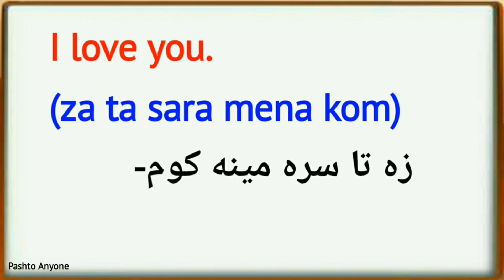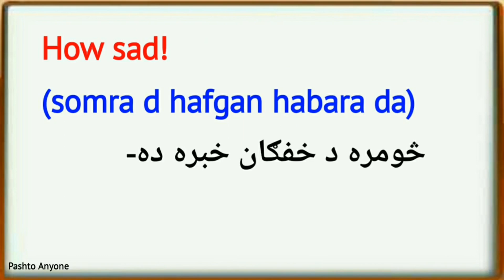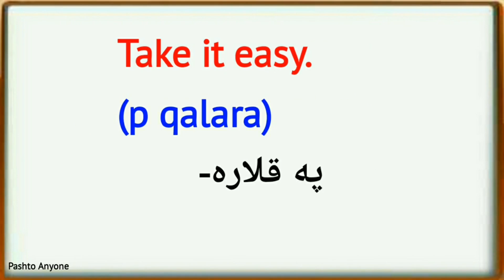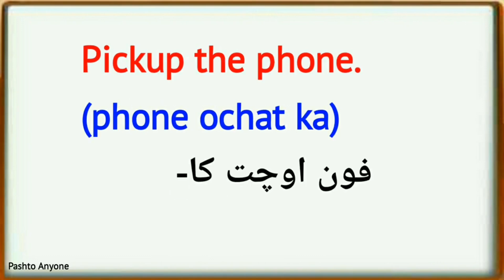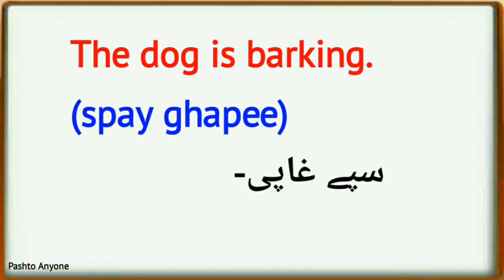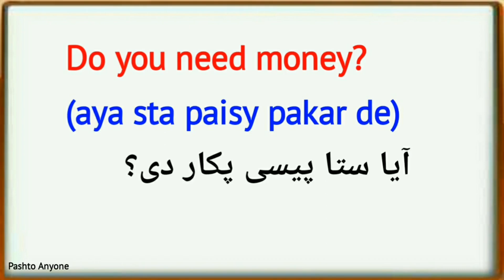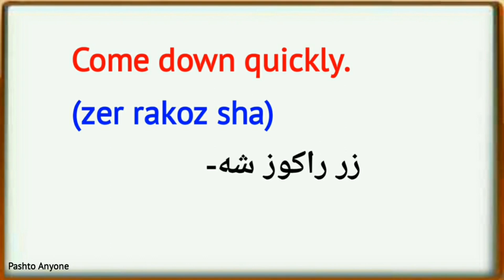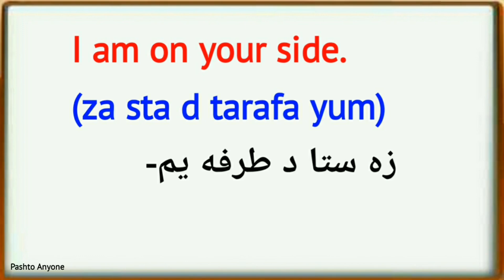English to pashto Learning lesson 125 | learn english pashto speakers | English in Pashto